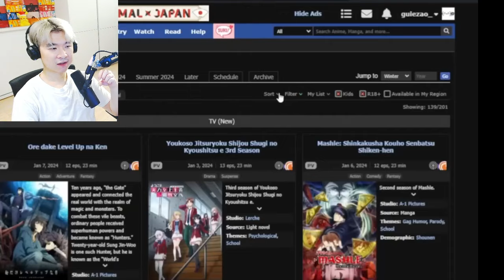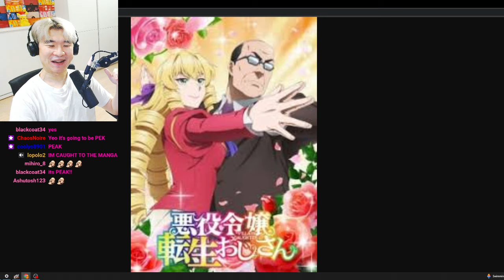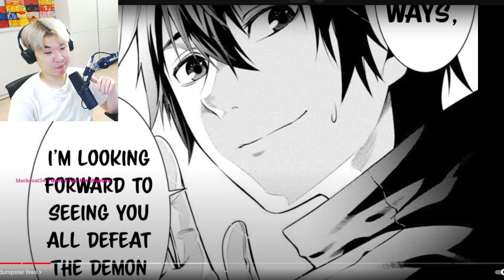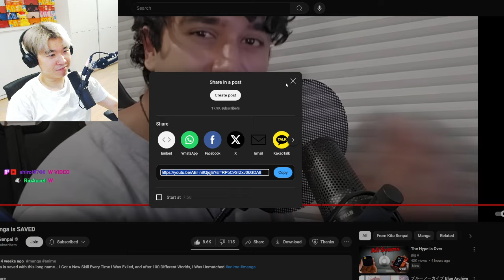Isekai Manga is SAVED | Reacting to Kito Senpai